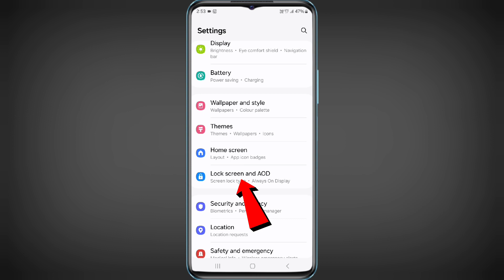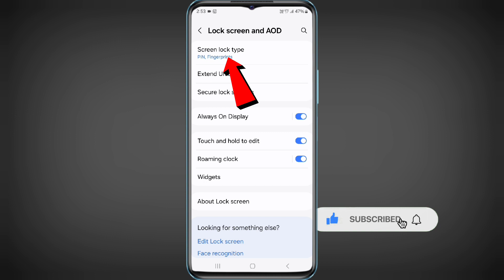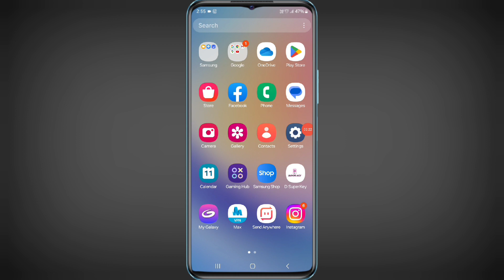Pattern lock kaise change kare | mobile ka pattern lock kaise badle | how to change pattern lock